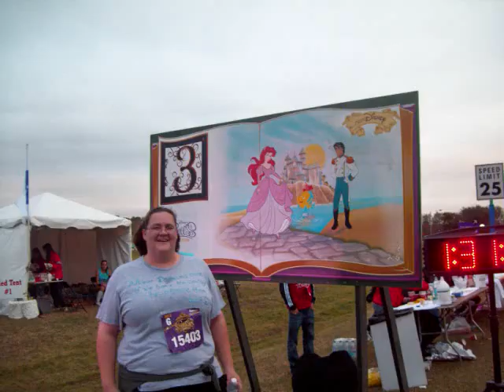Disney Princess Half Marathon 2012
Snapshots from my very 1st Half Marathon! I trained for 6 months with my friend Michele, who kept me motivated and stayed by my side, step for step throughout the 13.1 mile course.